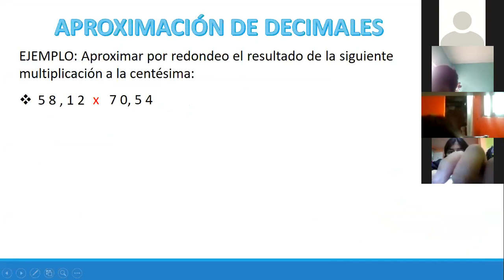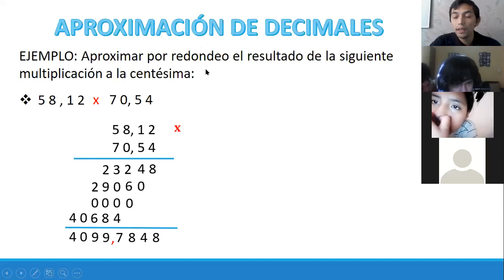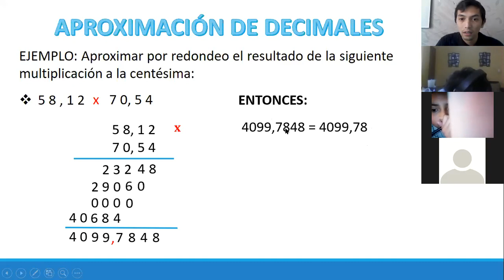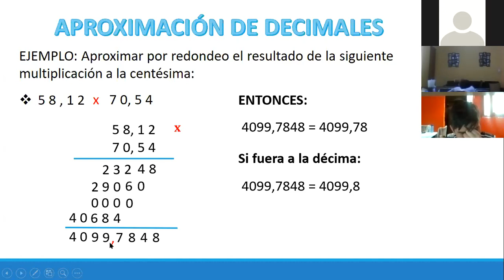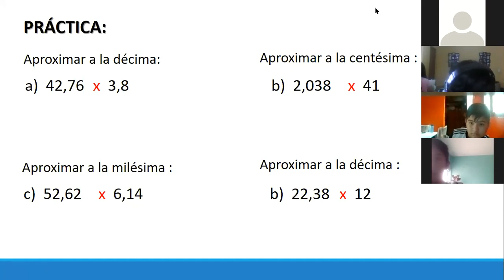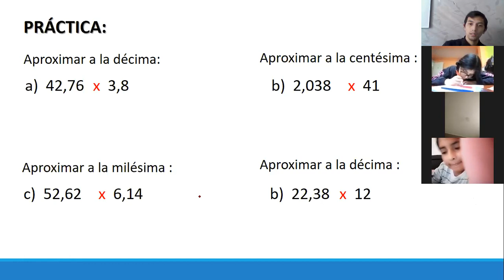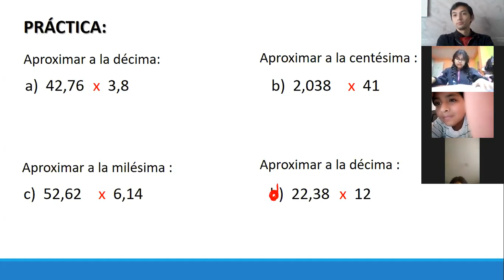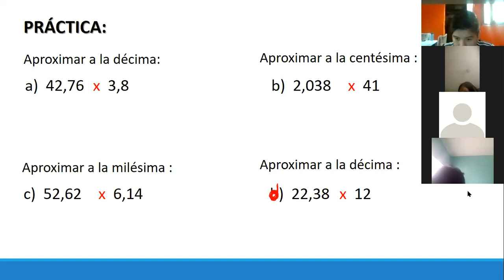I NIVEL IV BIM ARITMÉTICA TEMA 30: APROXIMACIÓN DE DECIMALES: PRÁCTICA